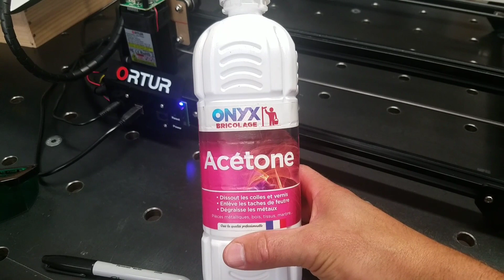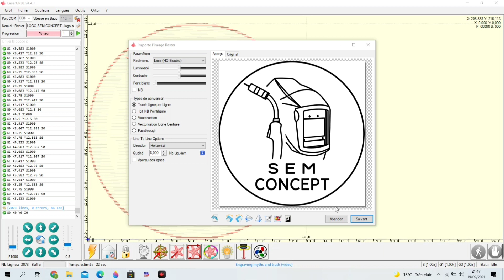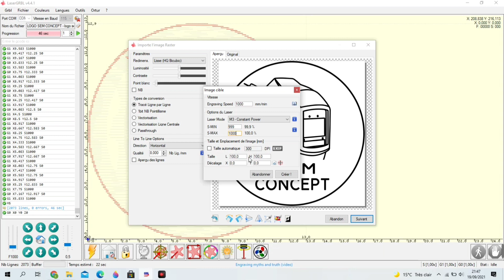Gravure laser sur couteau, marquage acier ortur laser master 2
Salut les gars, après pas mal d'essais je suis arrivé à un marquage correct et qui tien relativement bien.
Ce n'est pas une gravure sur metal mais bien un marquage, la technologie de ce graveur laser ne permet pas de graver l'acier.
J'utilise un marker sharpie pour réaliser le marquage, c'est une solution économique vue le faible prix de ce feutre. D'autres solutions existent comme le dry moly lube mais c'est plus chère à l'achat.
Mon graveur laser est un Ortur master 2 15w et je donne mes paramètres sur laser grbl.

Liens produits 🔽:

Dry moly lub :

Maker noir sharpie

Graveur laser ortur master 2 chez ortur: